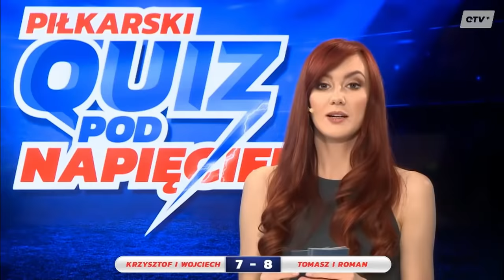Nafruchtany Tomasz Hajto w programie Quiz Pod Napięciem!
Regulacje prawne:
Powyższy film jest fragmentem nagrania programu utworzonym w celach humorystycznych, aby zaprezentować ciekawy urywek.